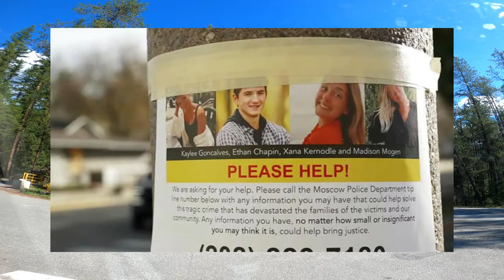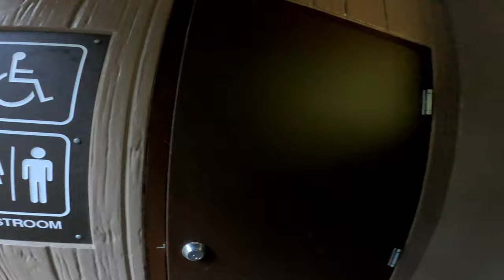USA Road Trip ep.1 Opuszczamy Kanadę i udajemy się do Idaho onlyvisitingthisplanet vlog #1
Opuszczamy Kanadę i udajemy się do Idaho.
Pierwszy odcinek przedstawia przekroczenie granicy kanadyjsko-amerykańskiej jesienią 2023. Był to pierwszy etap na drodze, której mglistym celem lub też półmetkiem miała być Kalifornia a sama droga na południe była pościgiem za kończącym się letnim ciepłem słońca. Na granicy niespodziewanie spędziliśmy całkiem sporo czasu i wcale nie byliśmy tacy przekonani czy nadal chcemy wjeżdżać do Stanów Zjednoczonych...

CHECK OUT ENGLISH SUBS AND THE DESCRIPTION BELOW!
USA Road Trip ep.1 We are leaving Canada and heading to Idaho onlyvisitingthisplanet vlog #1

We are leaving Canada and heading to Idaho. The first episode shows crossing the Canadian-American border in the fall of 2023. It was the first stage on the road, whose vague goal or halfway point was California and the road south was a chase for the fading summer warmth of the sun. At the border, we unexpectedly spent quite a lot of time and we were not so sure if we still wanted to enter the United States…

00:00 - INTRO
00:26 - Ostatni camping w Kanadzie
02:30 - Drogra nr 95 do granicy USA
04:47 - Przejście graniczne Kings Gate, Kanada - USA
06:00 - Dzień 1 poranek na kempingu
11:07 - Droga